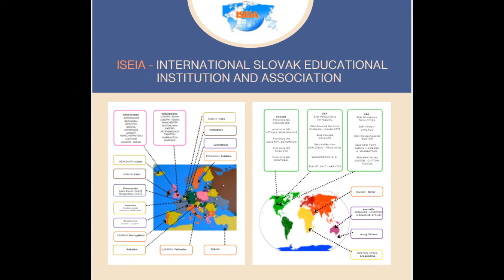A02 MŠVVaŠ - Svetlana Síthová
I. KONGRES PEDAGÓGOV SLOVENČINY VO SVETE
online stretnutie odborníkov  v oblasti vyučovania slovenčiny
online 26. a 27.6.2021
Pri príležitosti Dňa zahraničných Slovákov 2021 sme realizovali KONGRES ISEIA 2021 na tému:
SLOVENČINA A VÝUČBA  DETÍ VO SVETE
Ako dosiahnuť efektívne výsledky pri výučbe v heterogénnych skupinách?

Kongres pre pedagógov a asistentov pedagógov v slovenských vzdelávacích centrách  a slovenských školách vo svete